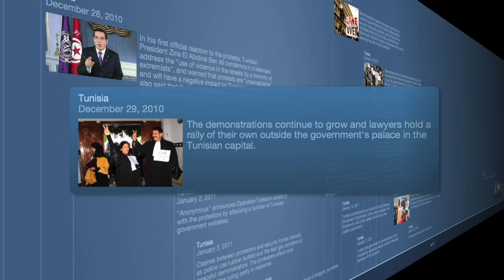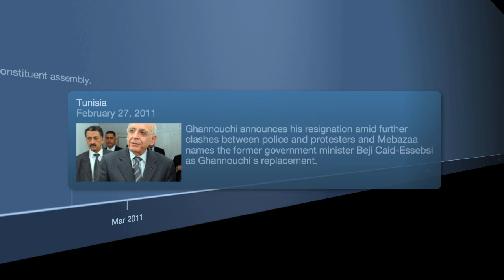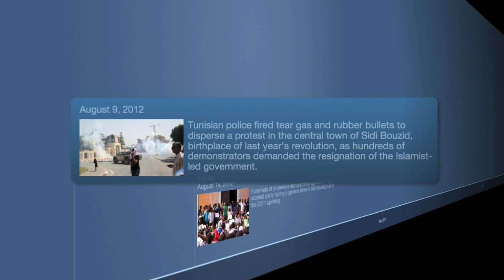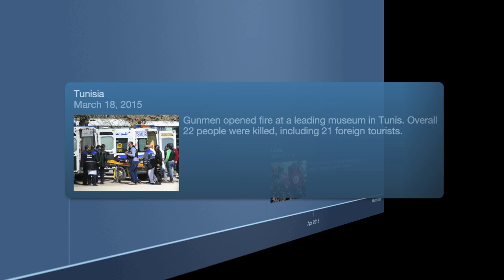Tunisia: 5 years journey 2010-2015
The journey of Tunisia